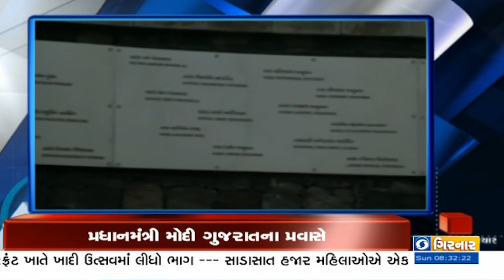PM મોદીનો ભુજ ખાતે યોજાયો જાજરમાન રોડ શો અને અન્ય મહત્વના સમાચાર | Headlines @04 PM